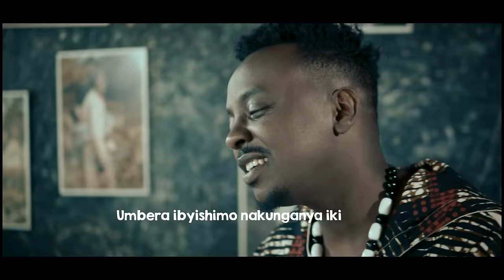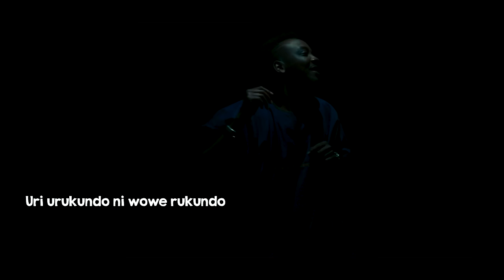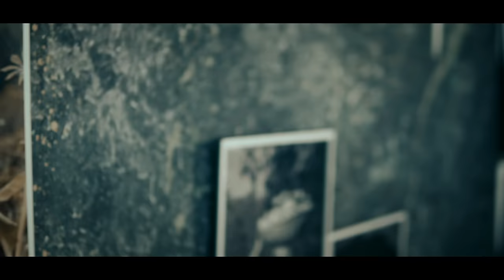Jules Sentore _ MAMA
This song is dedicated to all mothers.
You are our dearest anchors and shepherds who are never rewarded.
We honor your love and sacrifices.
This is your song and may God bless you eternally.
Special thanks to all mothers who featured in this music video.

Murakoze Murakarama.
Jules Sentore.

Audio Producer : Madebeats
Video by : Bob Chris Raheem
Bass guitar: Arnaud Gasige
Electric guitar: Arsene Nimpagaritse
Acoustic Drums: Manzi Rafael
Keys: Madebeats
Mixing & mastering: Madebeats
Stylists : Moniah & Fred Lyon